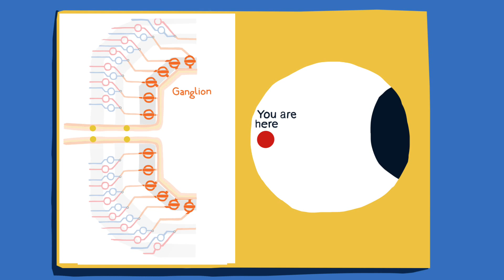הפרעות שינה מתאורת מסכים **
לכל האנושות ובפרט לילדים חשוב לדעת ש. אור המסכים מהוו איום!

פורסם בפורמט 12 בנוב 2015
איך אתה יודע מתי הגיע הזמן להתעורר או ללכת לישון?

חזק יותר מכל אזעקה הם המקצבים היממה שלך. בהנפשה זו אנו נסתכל על האופן שבו מקצבים אלה פועלים ומה שולט בהם, בהשראת פרויקט TeenSleep המתבצעת באוניברסיטה כדי לבחון כיצד זמני התחלה מאוחרים יותר בבית הספר עשויים להשפיע על ההישגים.

איך הגוף שלנו יודע מתי זה הזמן לישון?
בני אדם מגלים אור דרך העין. האור נכנס לעין והוא ממוקד על הרשתית בחלק האחורי של העין. הרשתית מכילה תאים פוטורספטיביים המזהים אור ושולחים מידע זה למוח, דרך העצב האופטי. התוצאה הברורה ביותר של תהליך זה היא היכולת ליצור דימויים; לראות. תמונה יוצרת חזון תלוי מוטורי photorsceptors מוט ו, שהם קריטיים עבור חזון אור נמוך וראיה צבע בהיר בהיר, בהתאמה. עם זאת, התגלה בשנת 1999 כי מערכת היממה של בעלי חיים ללא מוטות קונוסים עדיין יכול להגיב לאור. זה הוביל לגילוי של מחלקה חדשה של תאים photoreceptive: תאים רגישים לתאי הגנגליון ברשתית (pRGCs), אשר מבטאים את האור רגיש פיגמנט melanopsin. פיגמנטים אלה עוברים תגובה כימית כאשר הם סופגים אור, מה שגורם לתאי העצב הגנגליונים לפטר אותות למוח.

אותות אלה של מלנופסין pRGCs להאכיל ישירות לתוך הגרעינים Suprachiasmatic (SCN). אלה הם תאים בהיפותלמוס, ליד הבסיס של המוח, אשר מכיל את השעון היממה הראשי (או קוצב לב). SCN תזמורות התהליכים היומיים שלנו, כדי לוודא כי מערכות ברחבי הגוף שלנו פועלים יחד, בזמן. מערכת זו מעורבת גם בשליטה במחזור השינה שלנו. ככל שרמת האור יורדת בהדרגה בתחילת הלילה אנו מייצרים רמות גבוהות יותר של הורמון הנקרא מלטונין. מלטונין משחק תפקיד חיוני במחזורי הלילה שלנו, מתנהג כמו האות הפנימי של הלילה.
למה נחשפים לאור בזמן הלא נכון כל כך רע?
אם אנחנו נחשפים לאור בזמן הלא נכון, אומרים כי אנחנו עובדים במשמרות לילה, זה מבלבל את המערכת שלנו. אור מדכא את ייצור המלטונין ומקדם את הערות. אנו מעכבים את השינה שלנו ותהליכים אחרים של היממה והשינה. אנחנו יכולים לעבוד nighthifts במשך שנים ומערכת היממה שלנו לא להסתגל מחזור השינה החדשה שלנו - בעיקר בגלל שאנחנו חשופים לאור טבעי במהלך היום, שהוא הרבה יותר בהיר מאשר מקורות אור מלאכותי. זה מוביל שורה שלמה של בעיות. עבודה בלילה פירושה שאנו עובדים כאשר הגוף שלנו משתוקק לישון.

האם זה שונה עבור בני נוער?
הסיבה שאנחנו כל כך מעוניינים לישון במהלך גיל ההתבגרות היא כי המקצבים היומיים שלנו לשנות במהלך תקופה זו. מגיל 10 עד 21 סביב שלנו מקצבים היממה לעכב. משמעות הדבר היא כי ככל שאנו עוברים גיל ההתבגרות לבגרות המוקדמת אנחנו נוטים יותר טבעי ללכת לישון מאוחר יותר וגם לקום מאוחר יותר. זהו תהליך ביולוגי, והוא יקרה לבני נוער ללא קשר לסביבתם.

המבקש מתבגר לקום בשעה 07:00 כדי להתחיל בבית הספר בשעה 09:00 הוא דומה לשאול בן 55 לקום בשעה 05:00: זה מוביל גיל ההתבגרות לצבור כמות משמעותית של מניעת שינה. הכונן הימי אינו מותאם במיוחד לערות ולמעורבות עד לסביבות 10: 00. משמעות הדבר היא שבני נוער מתחילים בדרך כלל בבית הספר בזמן שהם מרגישים את ההשפעות של מניעת שינה וכאשר המקצבים הטבעיים שלהם אינם מותאמים לערנות, ולכן לְמִידָה. יש שורה שלמה של מחקרים, בעיקר מארה"ב מראה כי עיכוב בזמן תחילת הלימודים משפר שינה, מצב רוח, רווחה, ערנות ותוצאות אקדמיות עם מחקר אחד עולה כי עיכוב בזמן תחילת הלימודים בבית הספר הוא יעיל יותר מאשר שיפור איכות ההוראה.

בעוד התזמון של השינה (ופעילות) חשוב, כך גם הבנה מה גורמים אחרים עשויים להשפיע על איכות השינה שלך. לא רק מתבגרים יש נטייה ביולוגית טבעית להישאר מאוחר יותר, אבל המכשירים הם משתמשים כדי לתקשר לבידור עשוי להשפיע גם על השינה. מסכי טלוויזיה, טבליות וטלפונים פולטים אור ברמה העלולה להפריע להתפתחות השינה, מה שמבליט את ההשפעות של העיכוב הימי. מחקר שנערך לאחרונה הראה כי בני נוער עשויים להיות רגישים במיוחד להשפעות האור המוליך שולל. הסטודנטים עוסקים גם בלחץ הבחינות ובלחץ לביצוע. מחקר TEENSLEEP נועד לטפל בכמה מהנושאים הללו על ידי בחינת ההשפעה של חינוך לישון עיכוב זמן ההתחלה של ההוראה על איכות השינה ואת התוצאות האקדמיות.

 TEEN SLEEP effect of sleep education
 and delaying the start time of teaching on sleep quality and academic outcomes.